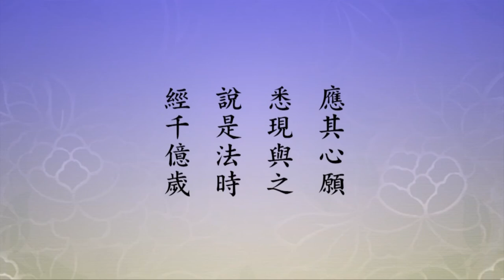🙏淨空老法師🙏二零一四淨土大經科註0158🙏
🙏最殊勝的留言一句阿彌陀佛破盡一切戲論🙏阿彌陀佛 🙏
至誠感恩 ! 🙏❤🙏❤🙏❤